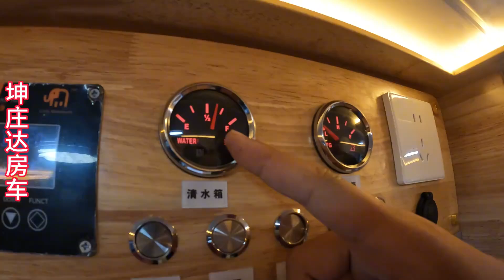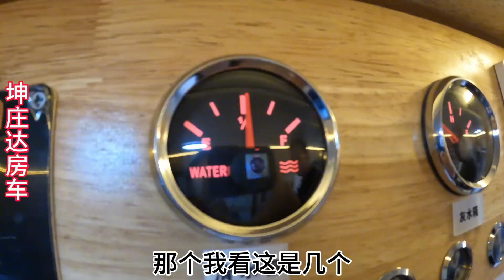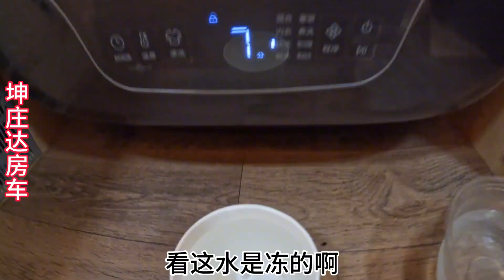房车安装洗衣机到底实不实用，听说甩干的时候车会一起晃动